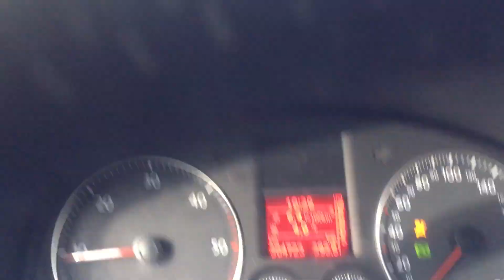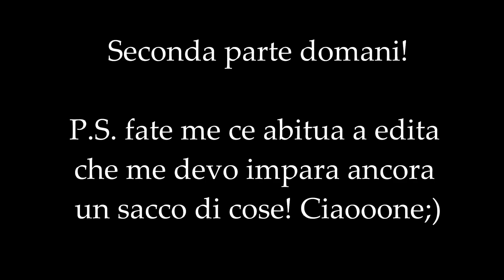3 COSE che NESSUNO ti ha mai DETTO sulla ROMANIA! - Vivere in Romania Ep.65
Ciao ragazzacci miei, oggi andiamo a comprare il frigo e nel frattempo vi dico delle cose che nessuno ancora vi ha mai detto sulla Romania, quindi spero che questo video lo seguiate minuto per minuto perché sono delle informazioni rare. Questa è la prima parte, la seconda parte al prossimo video. Spero che vi sia piaciuto ed io vi auguro una giornata stupenda. Ciaooooone !

Mi potete trovare anche qui:

Canale viola: dallestalleallestelle

Se vi fa piacere e volete fare una piccola donazione per supportare il canale vi lascio il link: